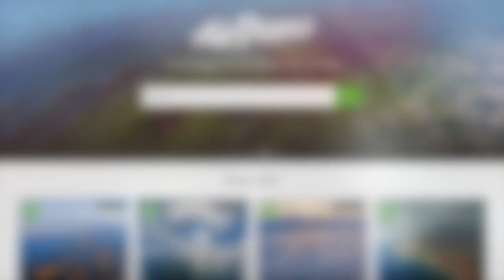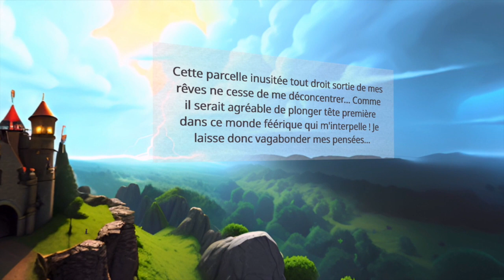S'inspirer de la réalité virtuelle pour écrire